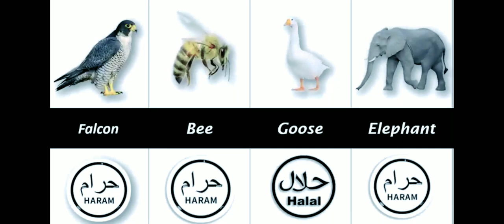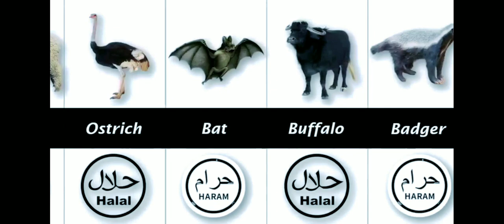Haram or Halal Islamic maloomat pat 1